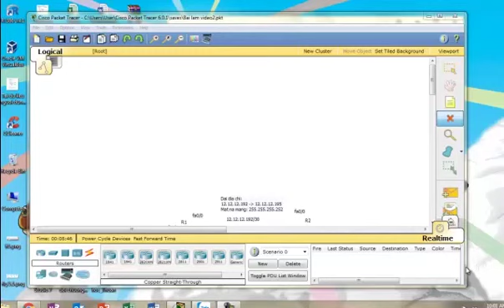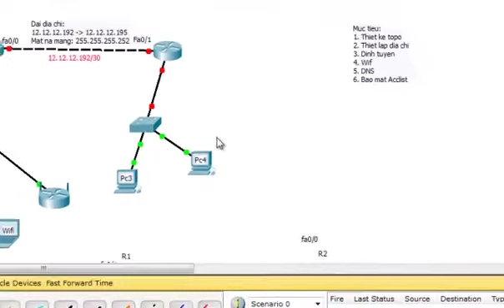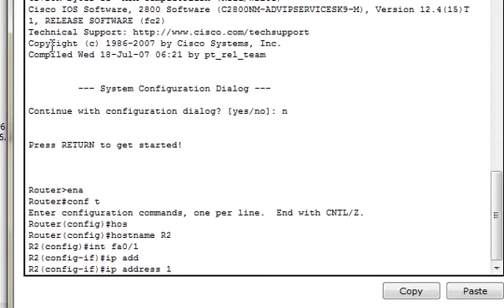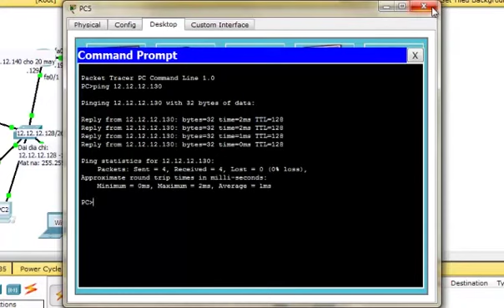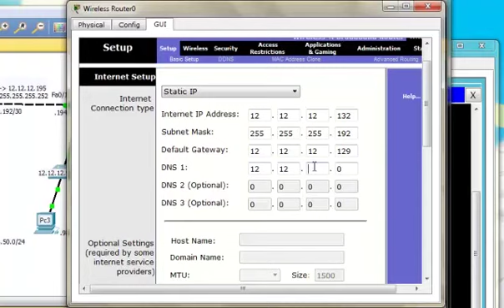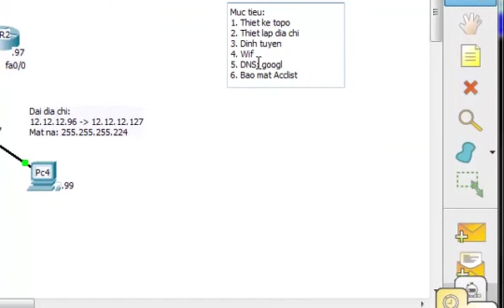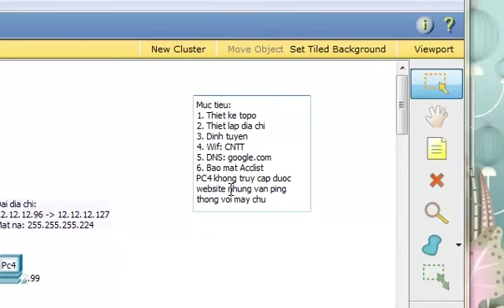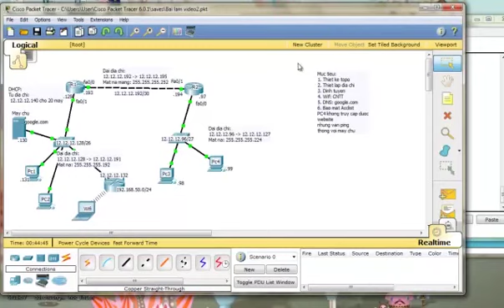Routing Access List DNS DHCP Wifi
Routing, DHCP, DNS, Wifi on a topology